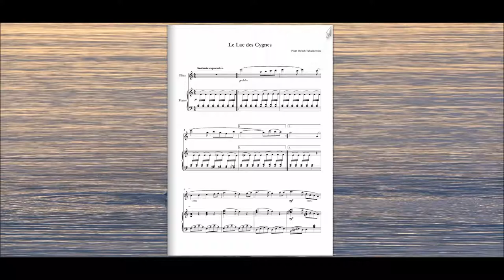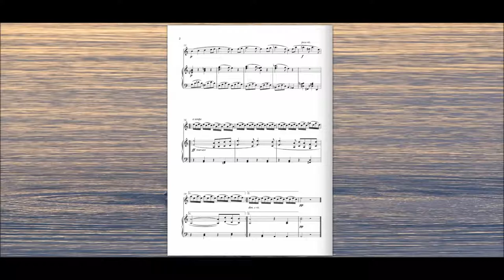Le Lac des Cygnes (Piotr Illyitch Tchaïkowsky)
Le Lac des cygnes (titre original russe : Лебединое озеро / Lebedinoïe ozero) est un ballet en quatre actes sur une musique de Piotr Ilitch Tchaïkovski (opus 20) et un livret de Vladimir Begichev inspiré d'une légende allemande.

En 1871, Tchaïkovski profite de ses vacances pour composer un petit ballet, Lebedinoje osero, destiné aux enfants de sa sœur.
Lorsque, au cours de l'été 1875, l'Intendant du grand théâtre de Moscou, Vladimir Pétrovitch Begitchev, lui demande de composer un ballet, Tchaikovski accepte immédiatement d'autant que la proposition est lucrative (Tchaïkovski touchera 5 000 roubles pour sa peine) et que le compositeur confie, dans une lettre à son ami Rimski-Korsakov, rêver depuis longtemps de « [s']essayer à ce genre de musique ». Bégitchev, en collaboration avec son danseur étoile du Théâtre Impérial Bolchoï Vassili Fiodorovitch Gelzer, a personnellement préparé le livret à partir de légendes et contes divers — dont le Voile dérobé tiré des « contes populaires des Allemands » de Johann Karl August Musäus. Tchaikovski a à l'esprit les ballets de Léo Delibes et plus particulièrement Coppélia.
À la différence du mode de travail qui caractérisera plus tard La Belle au bois dormant et Casse-Noisette, le compositeur ne collabore pas directement avec le chorégraphe pressenti, Julius Reisinger. Ce dernier, maître de ballet traditionaliste, se trouve dépassé par les ambitions « symphoniques » de la musique de Tchaïkovski. Il triture la partition, coupant ici, arrangeant là, si bien que lors de la création, le 4 mars 1877 au Théâtre Impérial Bolchoï, l'œuvre, sous la direction de Semen Riabov et chorégraphiée par Julius Reisinger, sans être un échec cuisant comme certains historiens du ballet l'ont prétendu, est une « déconvenue humiliante » (Tchaïkovski). Au cours des cinq années suivantes, Lebedinoje osero est monté deux fois et connaît plus de quarante représentations, chiffre exceptionnel pour l'époque.

Tchaïkovski ne vivra pas assez longtemps pour voir la version qu'il a composée, Lebedinoje osero, dansée sur toutes les scènes du monde sous des formes et des titres divers : Lebedinoje osero bien sûr, mais aussi Swan Lake, Le lac des cygnes, Schwanensee, Lago dei cigni, etc. C'est très exactement le 12 mars 1894 que le ballet entreprend sa longue marche triomphale d'une façon modeste : seul le deuxième acte est représenté au Théâtre Impérial Mariinski à la mémoire du compositeur décédé le 6 novembre 1893. Cette réalisation est confiée à Ivanov, deuxième maître de ballet et adjoint du célèbre Petipa. Ce dernier remarque immédiatement les possibilités inhérentes à la partition de Tchaïkovski et persuade le Théâtre Mariinski de monter une production intégrale du ballet dont il se chargerait de la chorégraphie en partenariat avec Ivanov. Sur la demande de Petipa, le maître de chapelle de la cour et chef d'orchestre Riccardo Drigo, pratique quelques interventions dans la partition originale. Petipa se charge alors de chorégraphier le premier et le troisième acte, laissant à Ivanov les deuxième et quatrième qui se déroulent sur les bords du lac des cygnes. Cette version est présentée au public pour la première fois le 15 janvier 1895.

Le mythe du cygne, avec ses prémices antiques où Zeus, sous les traits d'un cygne, comble Léda, l'épouse du roi de Sparte, offre de nombreuses possibilités d'adaptation. On y voit déjà apparaître le caractère androgyne de l'animal qui a conduit, dans les mises en scène de Matthew Bourne (Swan Lake, Londres 1995) et Stephan Thoss (Zwischen Mitternacht und Morgen, Hanovre 2004), à confier la figure des cygnes à un corps de ballet masculin.
Photo by Wolfgang Hasselmann on Unsplash